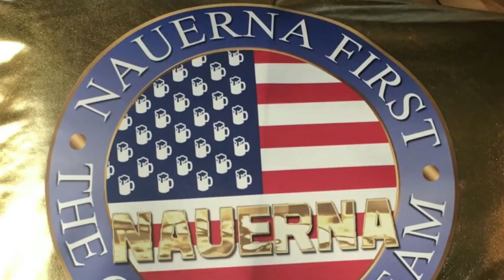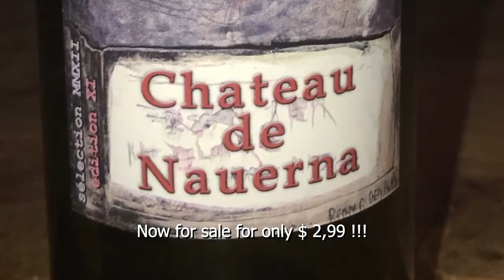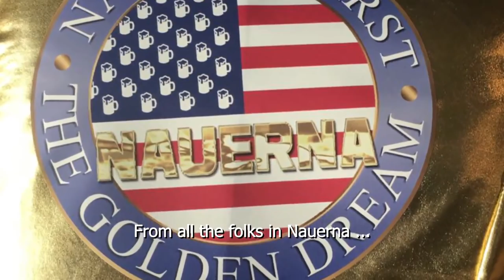IGA Trailer 2017 Nauerna First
Immer Gerade Aus trailer 2017 Nauerna First